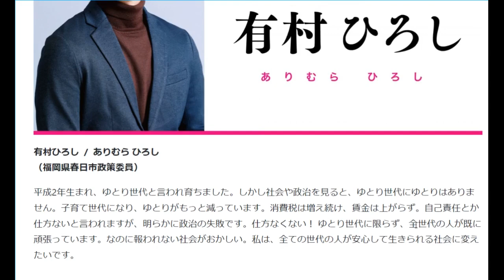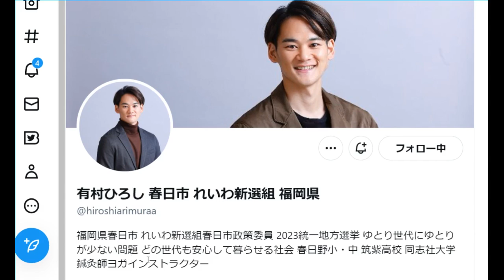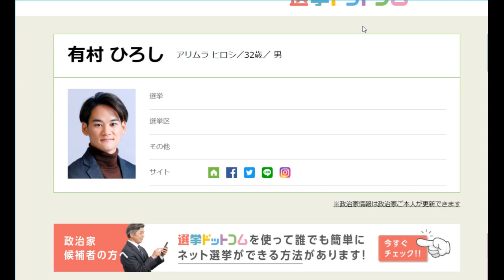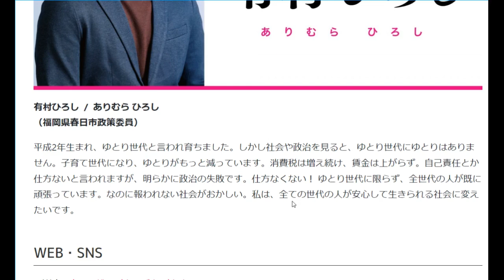有村ひろし氏は、れいわ新選組の期待の新星！魅力は32歳という若さだけでなく…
★このチャンネルのメンバーシップで特典をゲット！
★風花メンバーシップの詳しいご案内ページ
★れいわde政権交代@ハートフル政治学＠
●ピースフル政治学＠国の平和と私たちの心の安らぎのために
★風花未来が選んだ日本の名作詩ベスト100